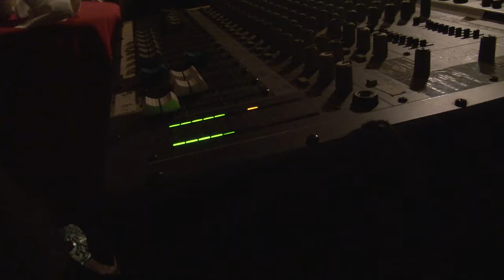Songwriters in the Round 2 at the Balsam Mtn. Inn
Carl White returns to the Balsam Mtn. Inn for another "Songwriters in the Round."  Musical guests Tommy Goldsmith, Tomi Lunsford and Tom House share their thoughts and music in this intimate performance setting.